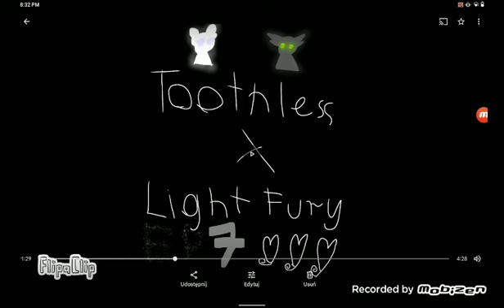Toothless x Light Fury Ep 7